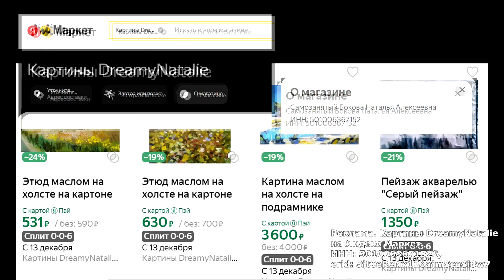Winter sunset - acrylic painting process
Acrylic painting. Filling up pages of my sketchbook. Traditional painting process, as reference I used photo from internet.

AD: Картины маслом художницы DreamyNatalie можно приобрести на Яндекс Маркете, начиная от больших полотен и заканчивая маленькими этюдами. Предложение действительно 27 ноября 2023 года по 7 января 2024 года.
Erid: 5jtCeReNx12oajmScoSi8w7